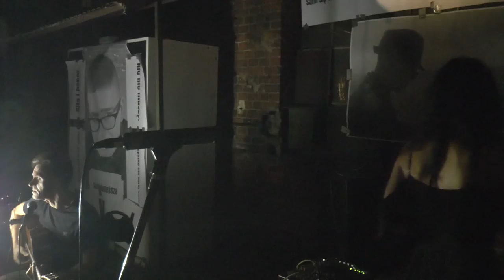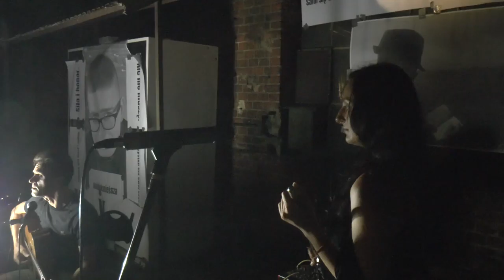XXI URODZINY ANTONIEGO 34